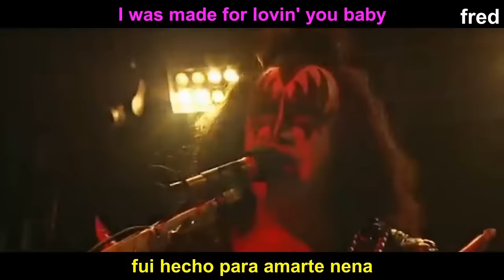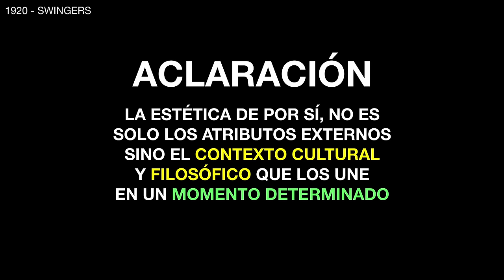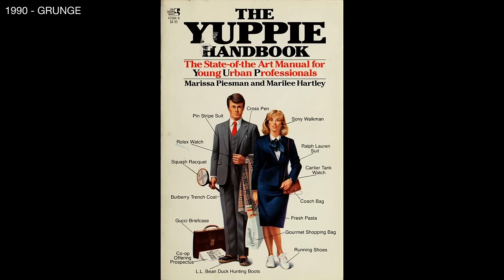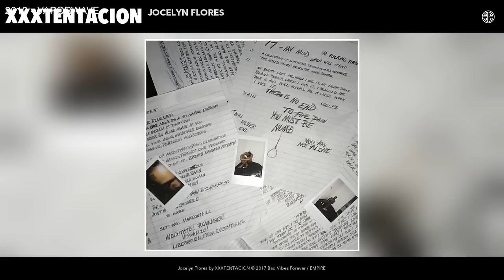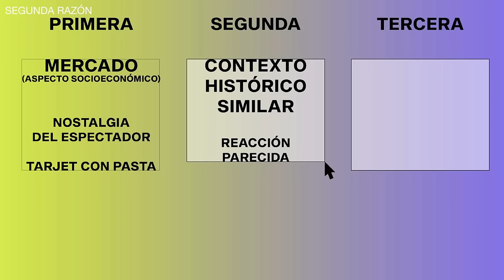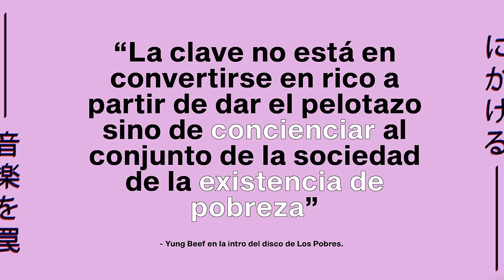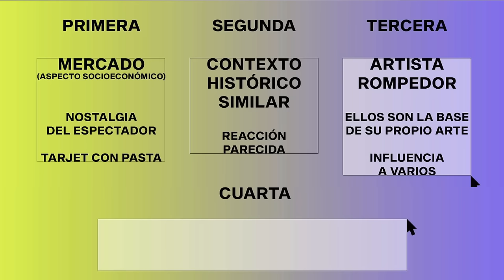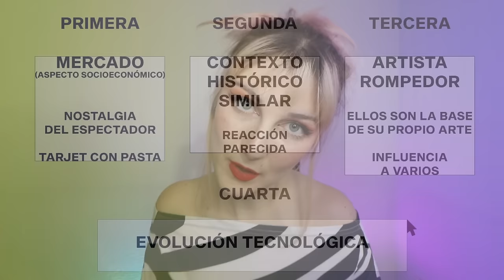La ESTÉTICA de la MÚSICA | de 1920 a... el FUTURO (?)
Veremos los cambios estéticos, filosóficos y musicales que se presentan desde 1920 hasta la actualidad. También respondiendo a "Las modas siempre vuelven" nos adentraremos a descubrir cuál podrá ser el Futuro de la Estética de la Música.
PD: He tenido que acotar bastante (aunque no lo parezca) las estéticas de las que he querido hablar.

Invitarme a un café ☕ al mes ayuda que esto siga en pie 💪
Conocerás a gente interesada en todo lo que se trata en este canal y pasaremos muchos buenos ratos juntos 💕

🔎 Me gustaría recomendaros este vídeo de Jaime Altozano acerca de las modas musicales de 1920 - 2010:

Timings:
00:00 Introducción
01:15 Estética y Música
01:46 Swingers
02:25 Beat Gen
03:13 Teddy Boys&Girls
04:02 Mods
04:55 Hippies
06:51 Punk
08:32 Metal
09:57 Glam
10:43 Hip Hop
12:34 Música Sintética
14:29 Ravers
15:24 Grunge
16:05 Pop
17:39 Flow 2000s
18:40 RAZÓN 1: LA MODA SIEMPRE VUELVE
20:46 Vaporwave y Sad Trap
22:45 Trap
23:41 RAZÓN 2: LA MODA SIEMPRE VUELVE
24:58 Actualidad
25:46 Futuro
26:09 RAZÓN 3: ESTÉTICA MUSICAL PIONERA
27:09 RAZÓN 4: LA MODA SIEMPRE VUELVE